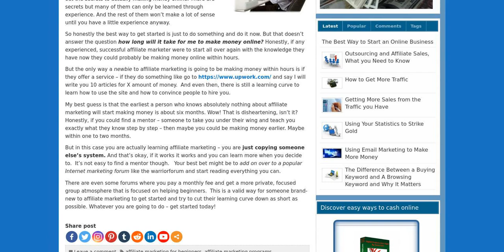EASY steps you can use daily to take extra profit online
How Long Does it Take to See Income?